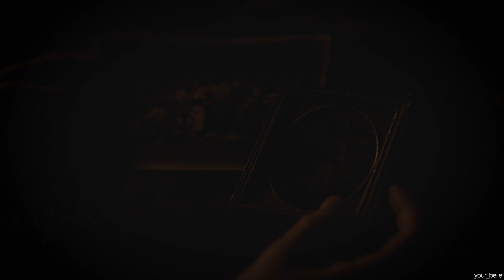The Living and the Dead || Crazy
the living and the dead
song: crazy by adona & seibold